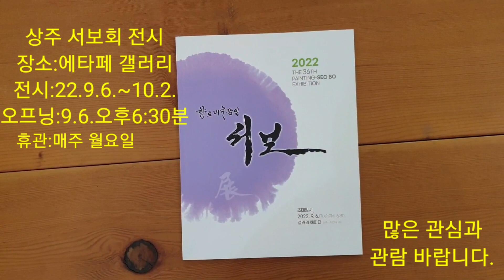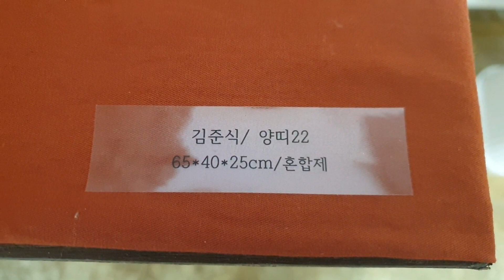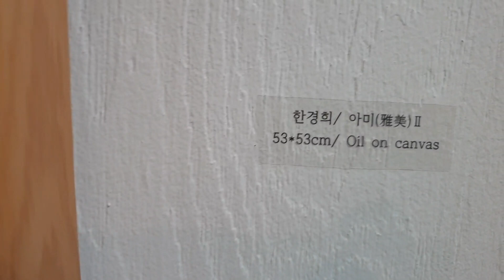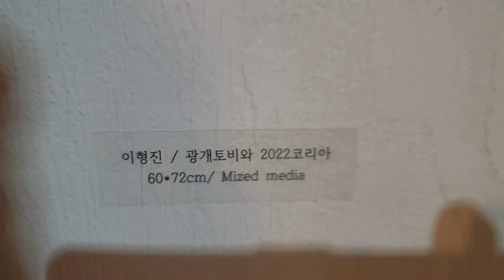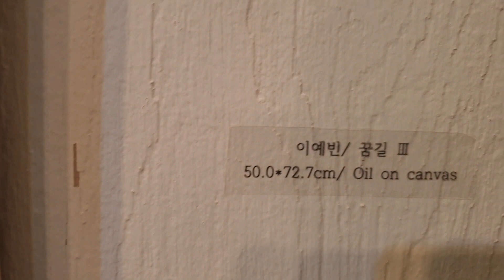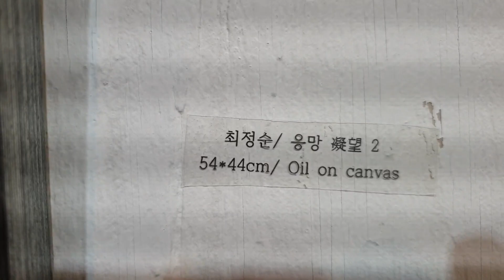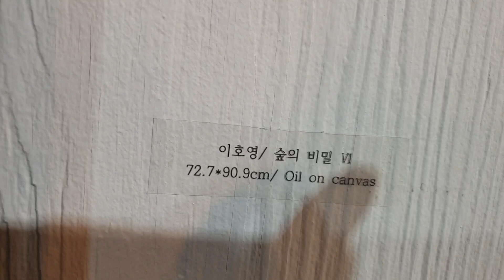서보회 작품 전시회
상주 향토미술 동호인 서보회 작품 전시가 에타페 갤러리에서
작품전시회를 열었다.